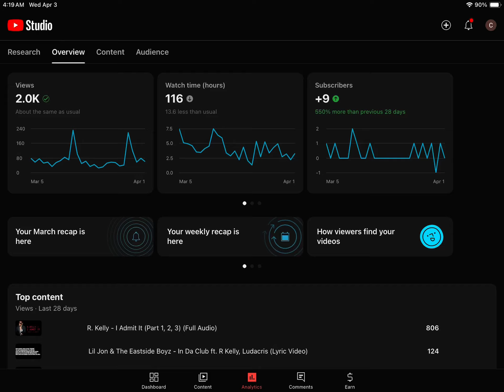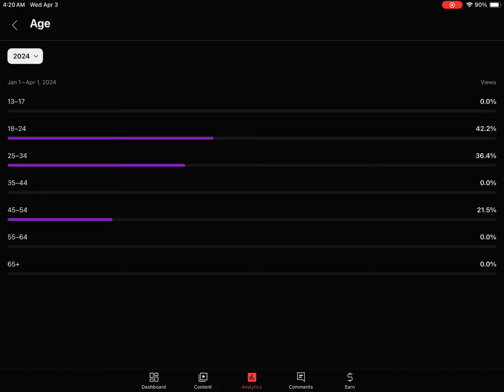Cool Robux Gaming Channel Demographics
My channel’s demographics!